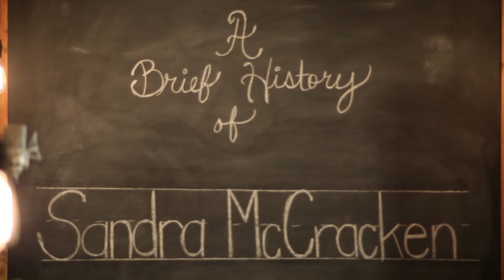A Brief History of Sandra McCracken - Redbird (Part 5)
Amartian/Beliefnet

In Part 5 of A BRIEF HISTORY OF SANDRA MCCRACKEN - Sandra and Derek perform "Redbird".